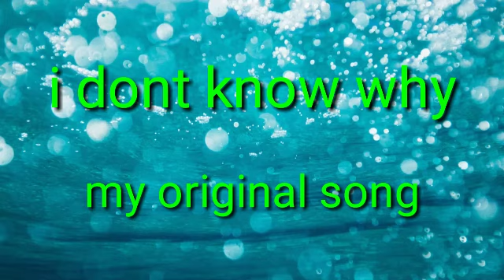My original song (i dont know why) (cringe)